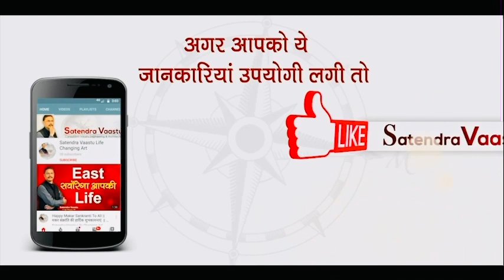Effects of Kitchen in East Direction. The House Wife & Female Members Suffers a lot.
Video talks about the Effects of Kitchen in the East Direction of a Premises . The House Wife suffers a lot in such Property.

The Video explains the topic in detail & logically.